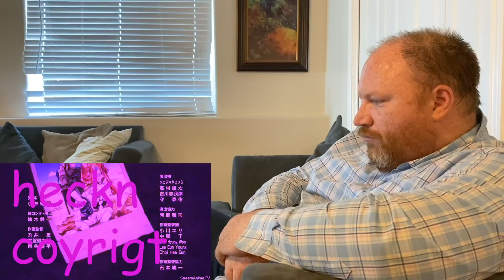My Dad Watches JoJo's Bizarre Adventure - Stardust Crusaders: Episodes 25 and 26